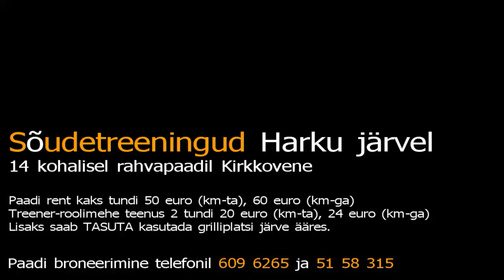Sõudespinning.ee | Sõudetreeningud Harku järvel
Suvisel perioodil treenitakse vee peal, kasutatakse 14 kohalist rahvapaati Kirkkovene. Videol näete lühikest osa 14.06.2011 toimunud treeningust, kus sõudmise harrastajad valmistuvad võistlusteks mis toimuvad juuli alguses Soomes (mitteametlikud maailmameistrivõistlused).